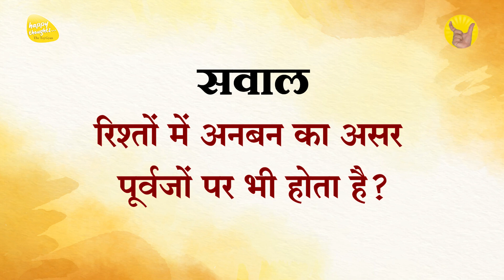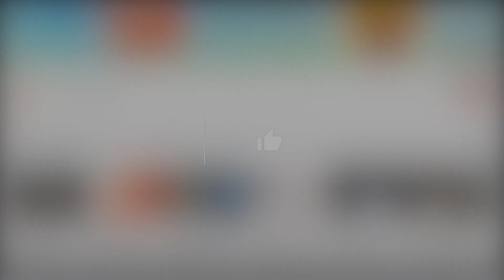पूरे विश्व पर है इसका असर I am Dear of God No Evil Can Touch Me - Tejgyan Sirshree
जैसा यकीन होता है वैसा निर्माण होता है How does the power of faith touch our lives?